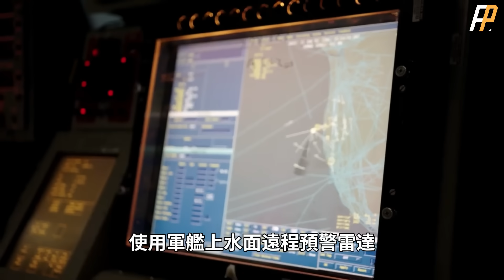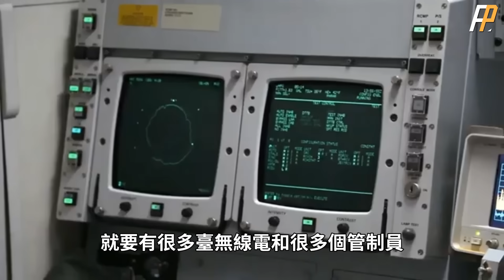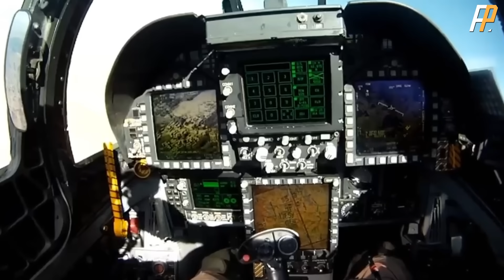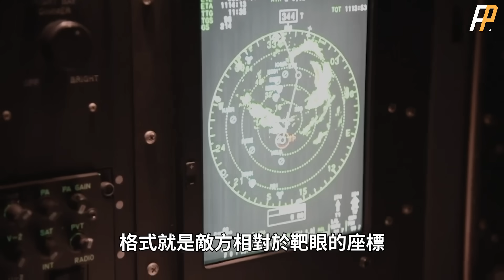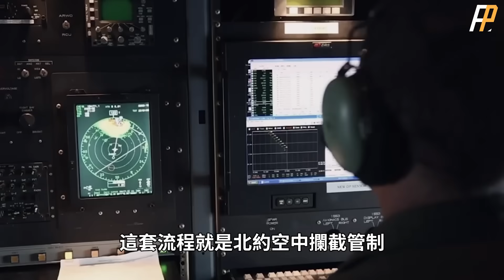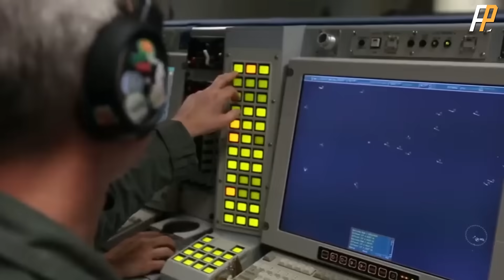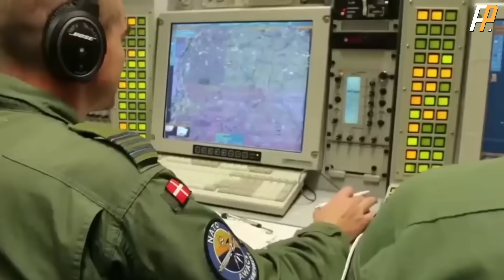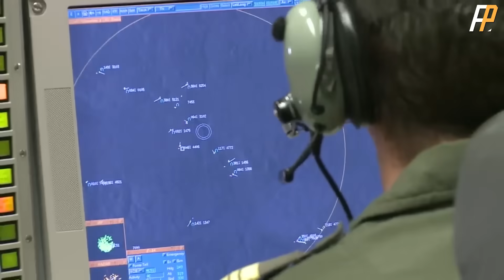靶眼戰術，北約空中管制流程！靶眼座標法，AIC指揮空對空作戰！空情廣播、戰術管制、近距管制！| F-35 | F-16 | GCI | 火力君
在北約空中攔截管制中，AIC如何指揮一場空戰？靶眼座標法，北約飛行員必須培訓的戰術！
How does AIC command an air battle in NATO air interception control? Target eye coordinate method, a tactic that NATO pilots must train!